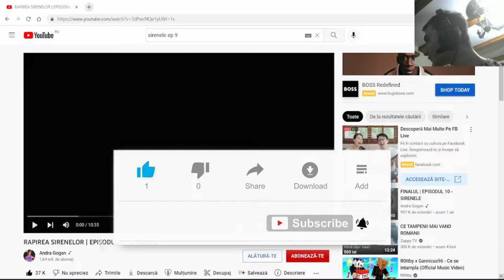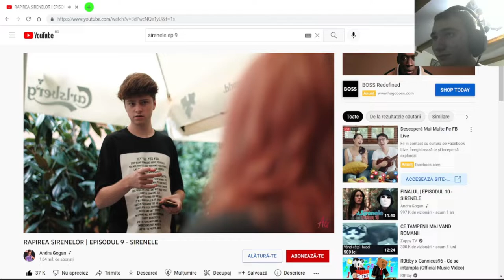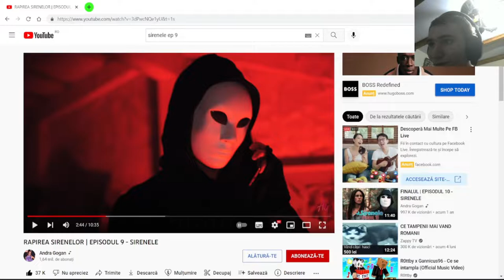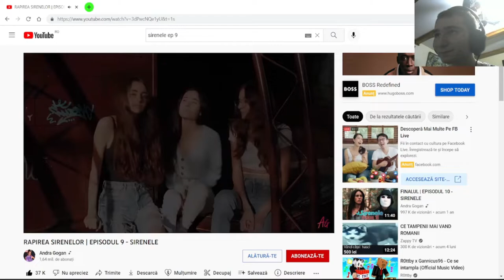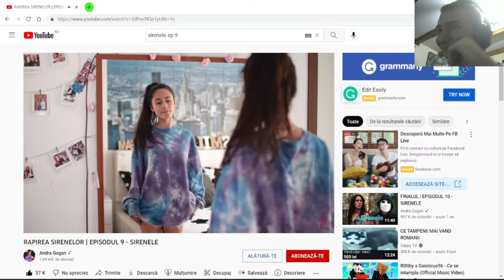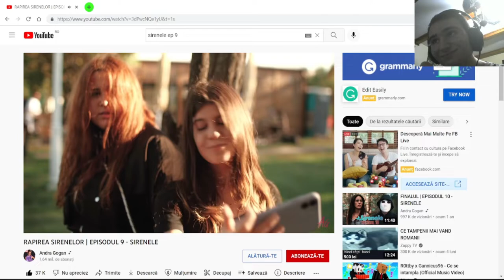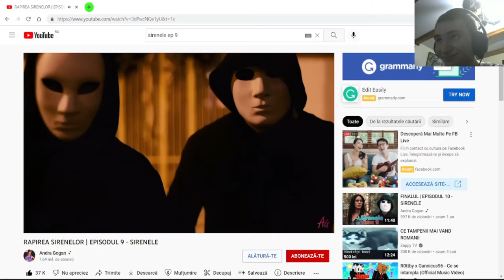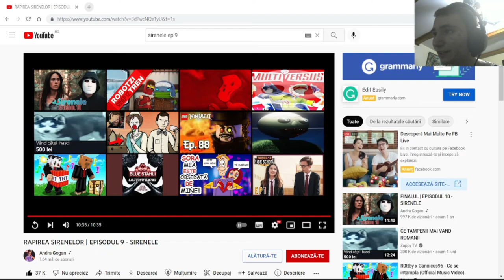reactie la RAPIREA SIRENELOR | EPISODUL 9 - SIRENELE